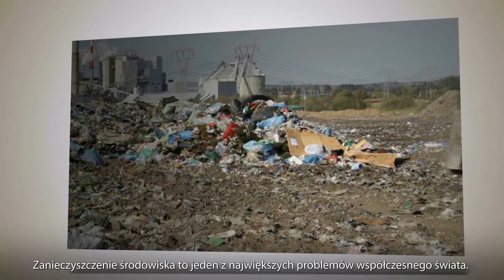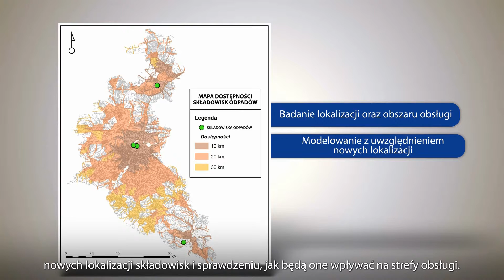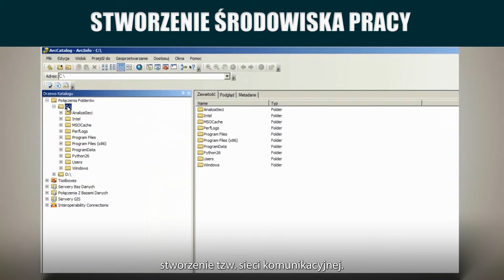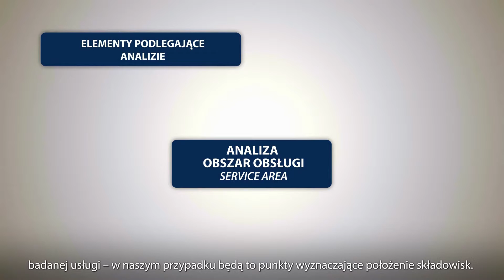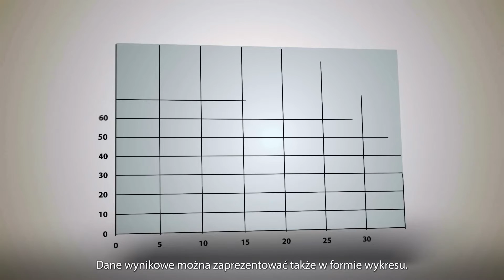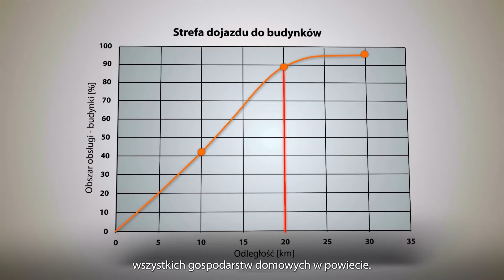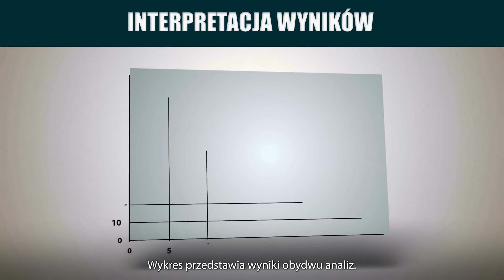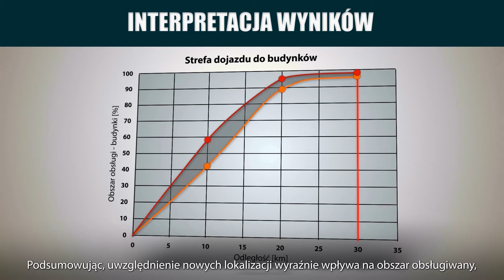Lokalizacja składowisk odpadów komunalnych i gospodarka odpadami